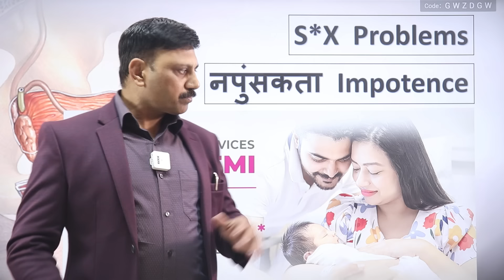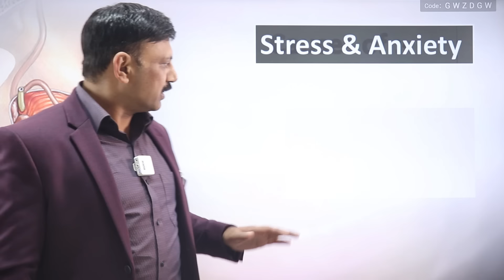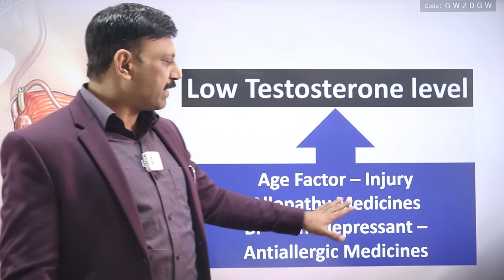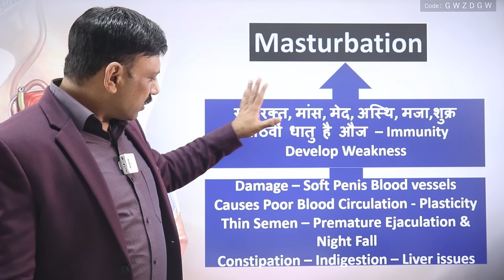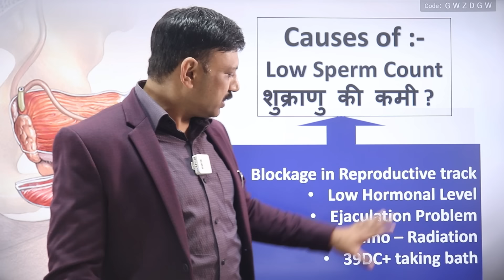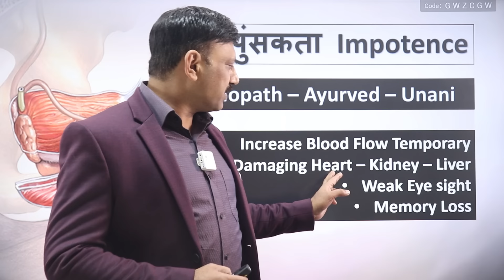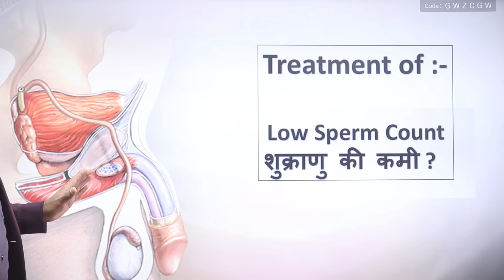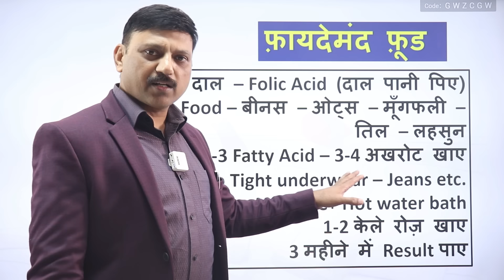महज़ 3 महीने में Sexual Problem जैसे Erectile Dysfunction, Premature Ejaculation, Low Sperm ठीक करे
Want to Consult Manas Samarth for any Health Issue/Disease? 'OR' WhatsApp "Consult" to 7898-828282 and we will get in touch with you.

TO GET PERSONAL CONSULTATION FROM MANAS SAMARTH:
'OR' WhatsApp "Consult" to 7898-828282 and we will get in touch with you.

MANAS SAMARTH CERTIFICATIONS:
1. Certified Nutrition Therapist, Lincoln University College, Malaysia
2. Certified Diabetes Educator, Indio Vietnam Medical Board, Vietnam
3. Trained & Serving under the Guidance of Internationally Renowned Nutritionist Dr. Biswaroop Roy Chowdhury
4. Holistic Lifestyle Educator & Professional YouTuber.
5. N.I.C.E. & W.I.S.E. Expert in the Team of Dr. Biswaroop Roy Chowdhury
6. Honorary Member in Advisory Committee of Digital Monthly Magazine “BISWAS” from Indo-Vietnam Medical Board